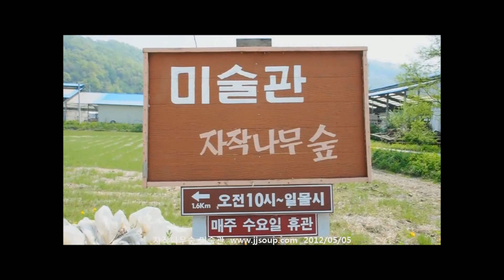자작나무숲 미술관 - 2012/05/05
강원도 횡성에 있는 미술관 입니다.
자작나무숲속에 자리한 조용한 미술관이지요.
그림과 사진전시를 상시로 합니다.
계절따라 아름답게 변하는 자작나무숲은 관람객을 감동시키기에 충분합니다.